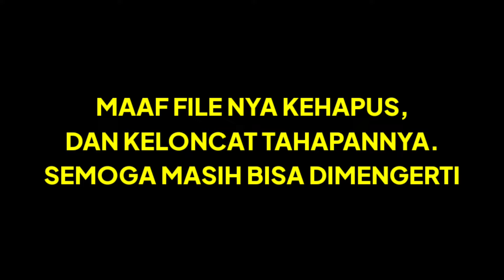(GUIDE) MEMBUAT FORESTREE, DESAIN BANGUNAN BERKONSEP ORGANIC COFFEE SHOP | HOME DESIGN PART 25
Tutorial untuk pembangunan DESAIN BANGUNAN edisi hari ini:
Membuat coffee shop dengan nuansa hijau, alami dan organic untuk menciptakan khas bangunan kedai kopi berbeda dari biasanya. Bisa digunakan sebagai rumah huni atau tempat komersil lain di dalam game dan ramah material karena menggunakan bahan yang mudah dijangkau.

RELATABLE TOPIC :
chimeraland guide
chimeraland sea
chimeraland creator show
chimeraland global
chimeraland free show
chimeraland gameplay
chimeralandguide
chimeraland home review
dekorasi rumah unik chimeraland
desain unik rumah
home review chimeraland
house review chimeraland
grebek rumah
review rumah chimeraland
cara dekorasi rumah chimeraland
tutorial dekorasi rumah
unique home design
unique home decor
house design chimeraland
home design chimeraland
decoration house chimeraland
home decor chimeraland